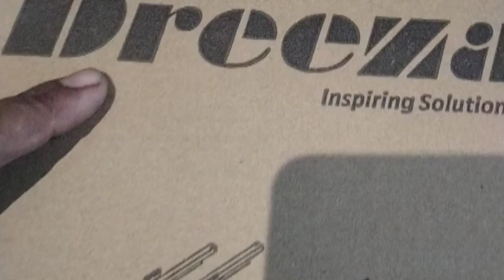kitchen accessory apply|kitchen mein inotech accessory kaise lagaye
INOTECH kitchen accessories #